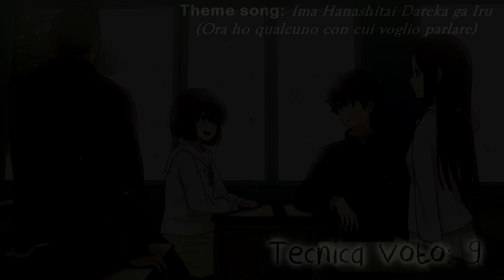Recensione Anime - Kokoro ga sakebitagatterunda [NO SPOILER]